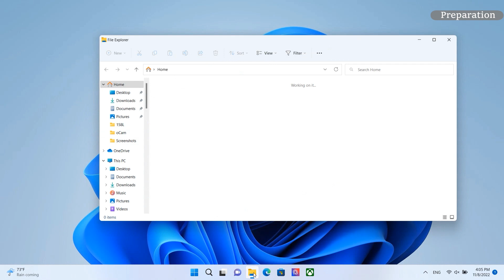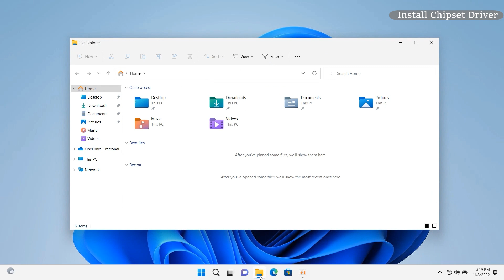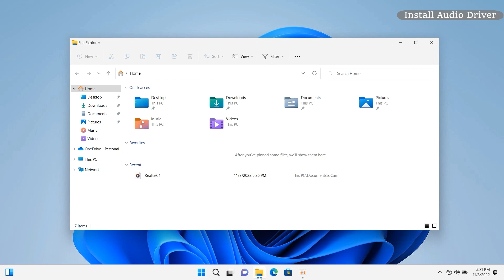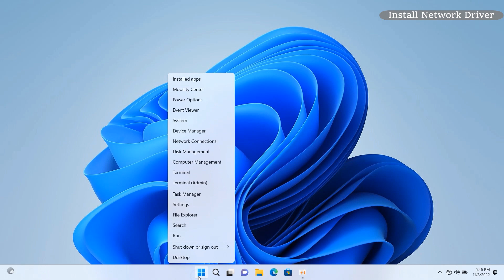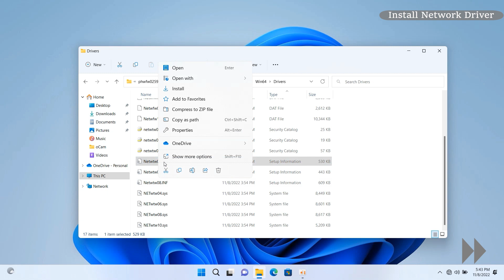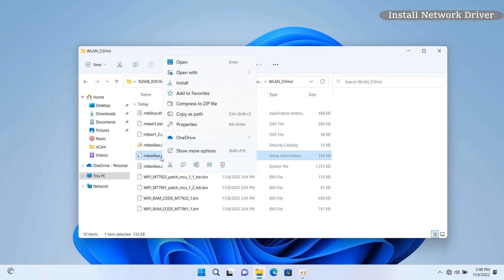MSI® HOW-TO install drivers on AMD platform MSI Notebooks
Follow the video to install drivers on AMD platform MSI Notebooks.

For more great tips and video tutorials for MSI Notebook, visit our MSI How To Channel